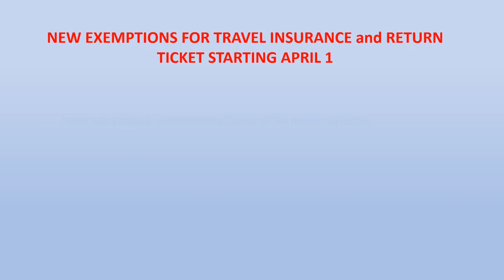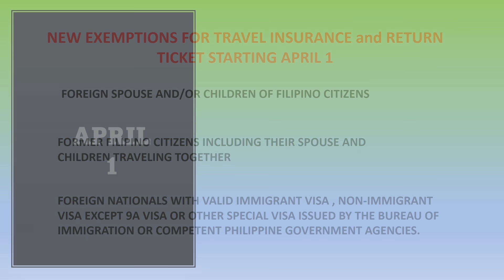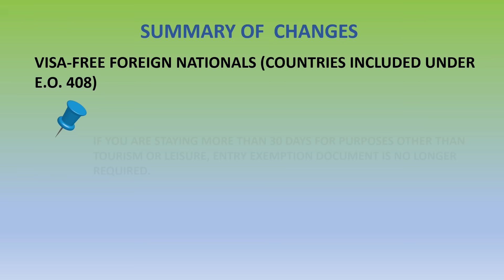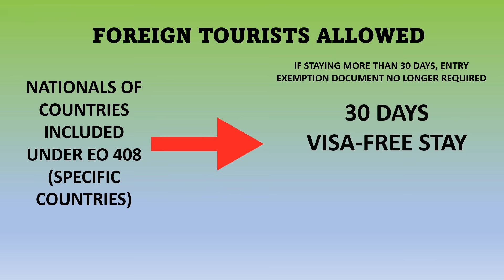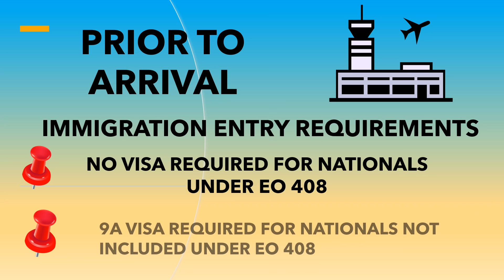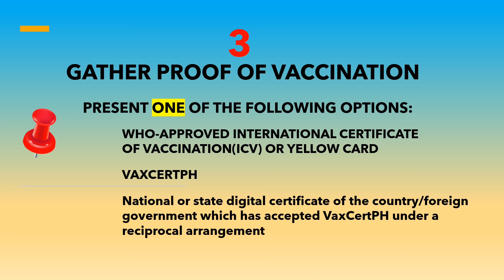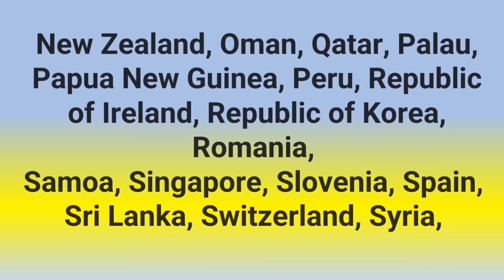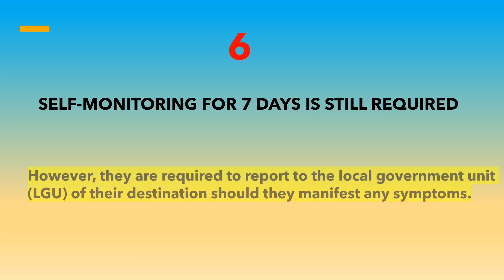THE BEST NEWS EVER STARTING APRIL 1 FOR THOSE TRAVELING IN THE PHILIPPINES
ONEHEALTHPASS.COM.PH

Standard Health Protocols:
Mandatory wearing of face masks
Mandatory use of the Traze Mobile Application to generate and scan their QR code when entering in, boarding from, and upon arriving in all Philippine Airports starting Nov.  28, 2020.